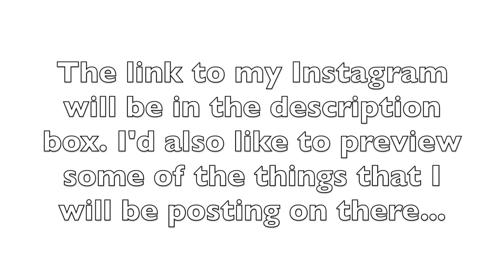Grace McCallum Potential AA Program for Tokyo 2021